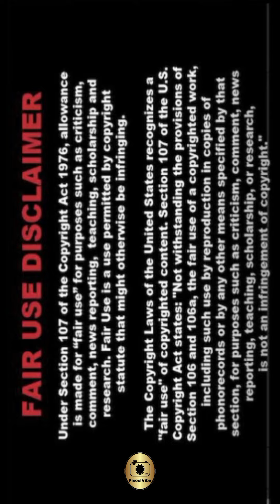[4K] AI ART Indian Lookbook Model video 🔥M.KAVI174👄